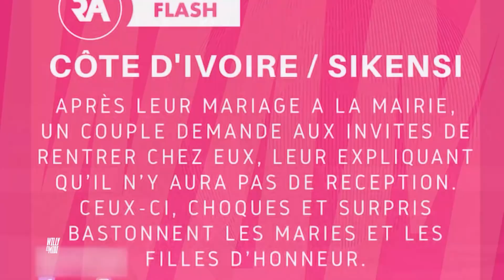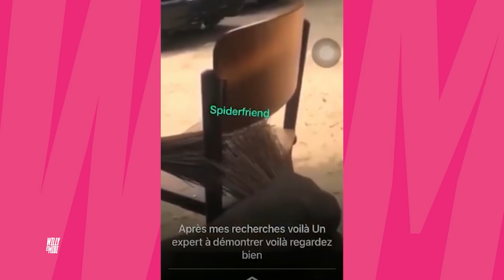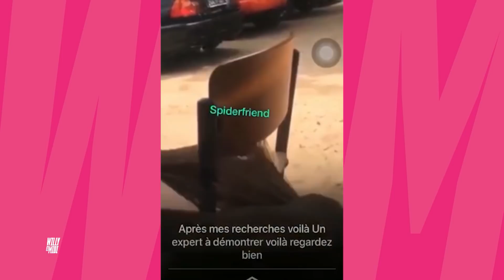WAM du 05 Janvier 2021 avec Titi Kone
Ce 05 Janvier 2021, Willy recevait Titi Kone, Football Freestyleur